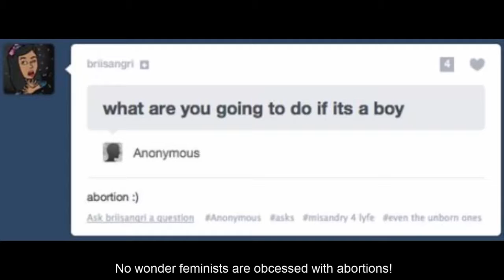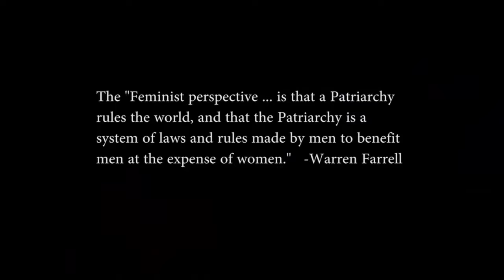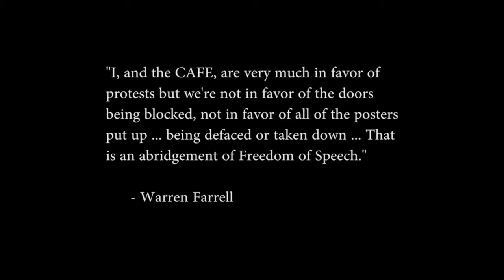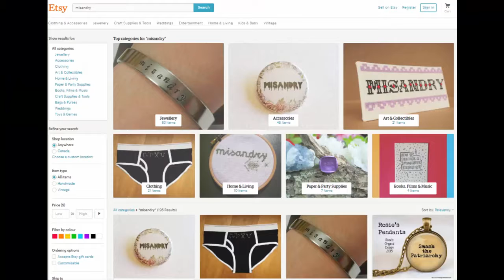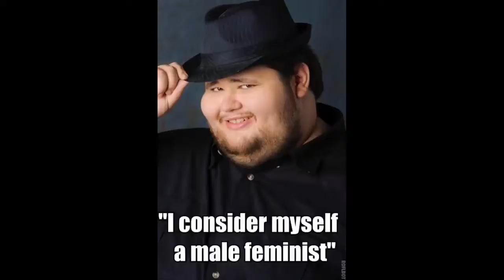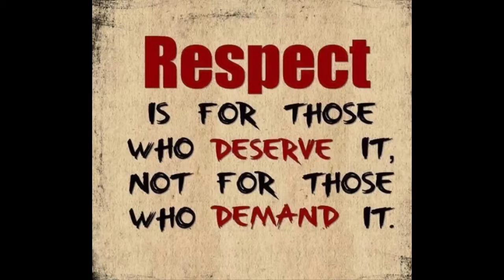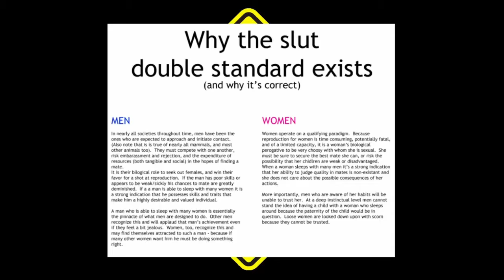A Blonde Ditzy Feminist